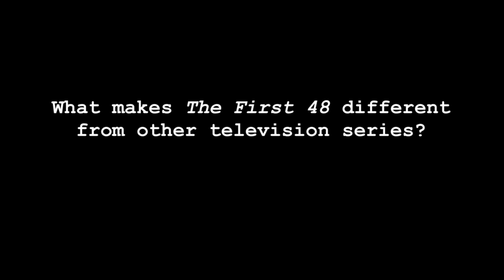The First 48: The Producers on What Makes The Show Special | A&E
The Producers of The First 48 talk about what makes the show different from any other television series. Every Thursday, justice will be served on the new season of The First 48. Tune in Thursdays at 9/8c on A&E!